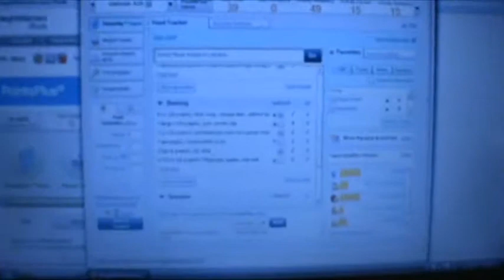Perfect Week Day 3.wmv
Day 3 of my perfect week.